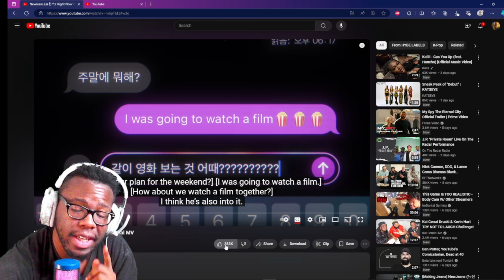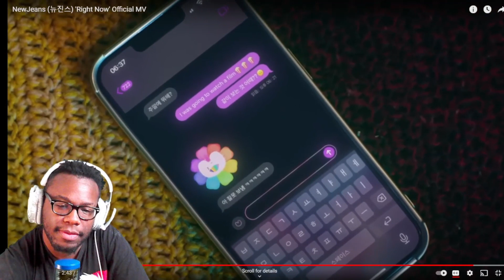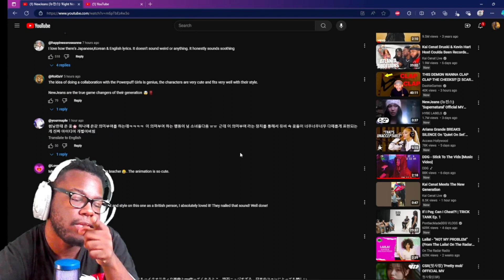New Jeans Right Now' Official Mv